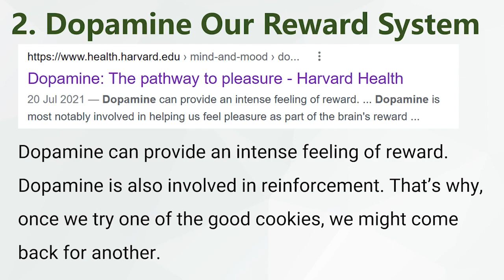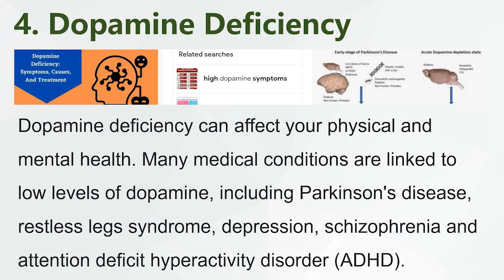Music and Dopamine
1. What is Dopamine?
Dopamine is an important brain chemical that influences your mood and feelings of reward and motivation. It helps regulate body movements as well.

2. Dopamine Our Reward System
Dopamine can provide an intense feeling of reward. Dopamine is also involved in reinforcement. That’s why, once we try one of the good cookies, we might come back for another.

3. Music and Dopamine
Research found that music can help our body release mood-enhancing chemicals such as Dopamine.

4. Dopamine Deficiency
Dopamine deficiency can affect your physical and mental health.

Many medical conditions are linked to low levels of dopamine, including Parkinson's disease, restless legs syndrome, depression, schizophrenia and attention deficit hyperactivity disorder (ADHD).

5. Dopamine is a Sleep Switch
Research found the operation of a homeostatic sleep switch. When the body is not releasing Dopamine, then it will induce sleeping. When the body begins to release Dopamine, it will promote wakefulness.

6. Dopamine and Sleep Cycles
While studies have indicated that dopamine (DA) can modulate REM sleep, it is found to be absent in most prevailing models of R E M sleep.
When we move from non R E M to R E M sleep, Dopamine level increased.

7. Music that Improves Dopamine

Recent studies found that listening to the music you like makes your brain release more dopamine.